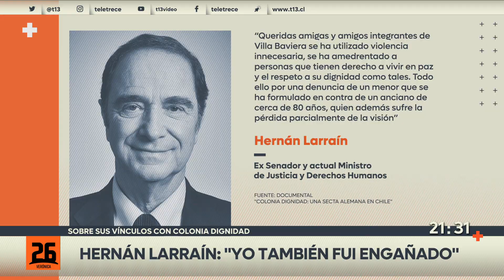Larraín por aparición en documental sobre Colonia Dignidad: "Yo también fui engañado"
Controversia ha causado la aparición del ministro Hernán Larraín en la serie documental sobre Colonia dignidad emitida por Netflix. En un archivo se puede ver a Larraín en Villa Baviera defendiendo a Paul Schäfer de las acusaciones sobre abuso sexual. En entrevista con T13 el ex senador aseguró que también fue engañado.